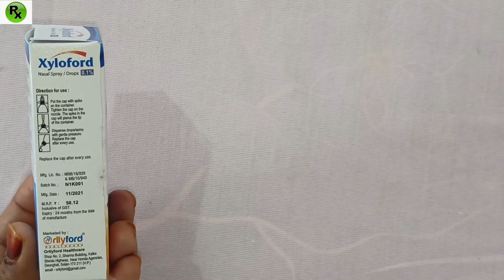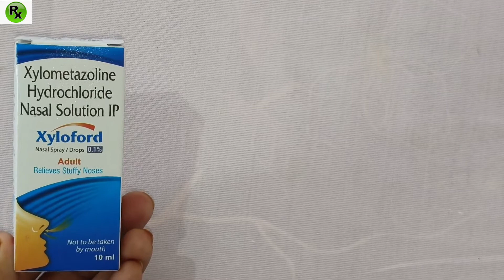Xyloford Nasal Spray Uses In Hindi.बंद नाक से तुरन्त राहत दिलाए.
Hello Friends Welcome you all to my channel Sai Family Doctor.
In this video I have Explained in detail about XYLOFORD NASAL SPRAY.
NOTE: Consult Your Doctor before using this medicine.